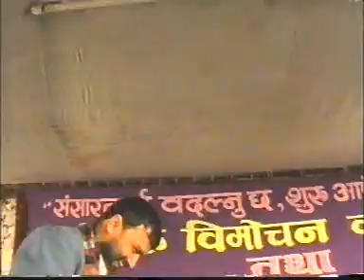Prabchan Of Dr . Yogi Vikashnanda " rastra " part-1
Old Prabchan Collection of Dr. Yogi Vikashnanda

पुरानाे च्यानल डिलिट भएकाे हुदाँ सबै भिडियाेहरू फेरी नयाँ च्यानल बनाइ अपलाेड गरीएका हुन । अहिले सवक्राइभ कम भएकाले युटुवले दिने सेव सुिवधा बाट बन्चित छु । सवक्राइभ नगरी धेरै दर्शकले भिडियाेहरू हेरीरहनु भएकाले सस्क्राइर्व गिरिदिनुहुनु विनम्र अनुराेध गर्दछु ।

Unauthorized downloading and duplicating on YouTube, Facebook, or any other media platform is strictly prohibited. (Embedding to the websites is allowed) Prabchan Of Dr . Yogi Vikashnanda " rastra " part-1